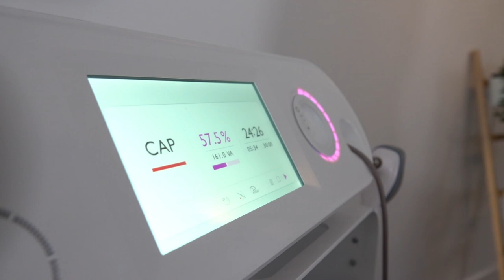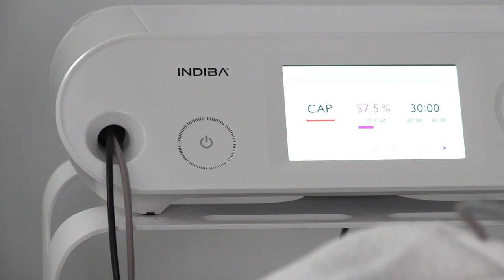INDIBA Beauty Experience: Prepara a tus clientes para el verano. "Pierna y Abdomen"